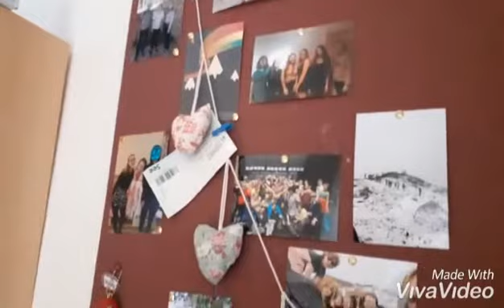Moving to Durham University 2020 | Josephine Butler College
Here is a short video montage of my move to Durham University in September 2020